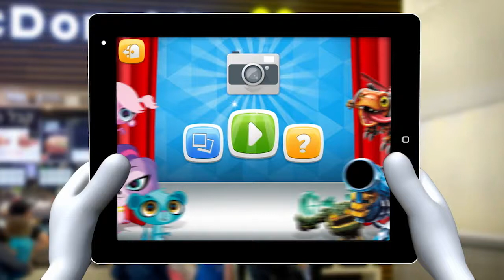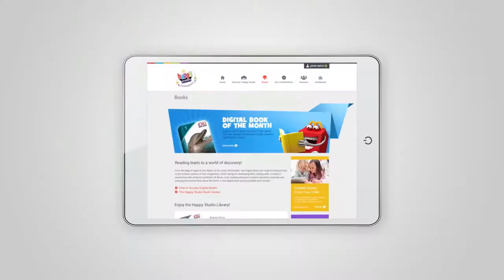McDonald's Happy Studio Overview